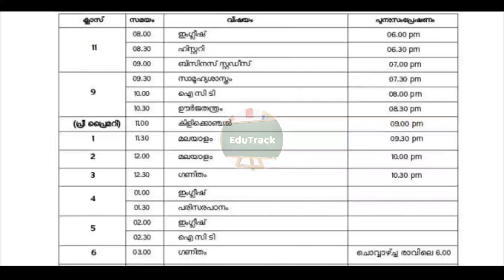KITE VICTERS Channel online class timetable 1/3/2021 | March 1 timetable